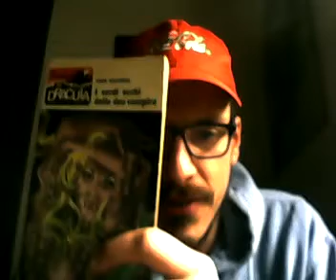I VERDI OCCHI DELLA DEA VAMPIRA di Frank Graegorius stralci di lettura.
Serie I RACCONTI DI DRACULA.